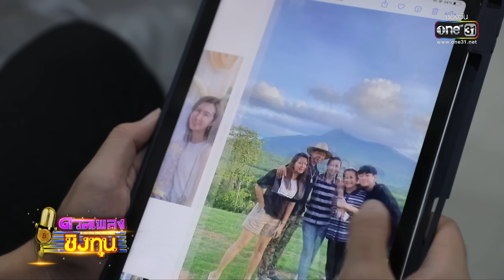ดวลเพลงชิงทุน | EP.1055 (4/4) | 24 ก.ย. 65 | one31